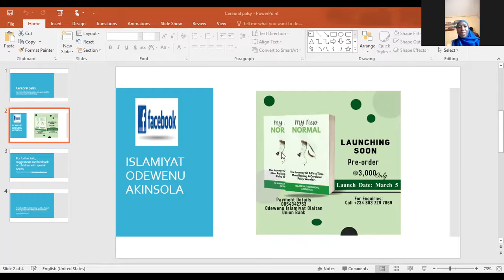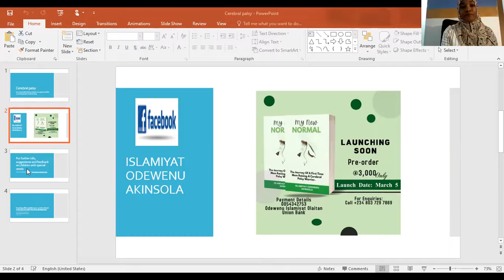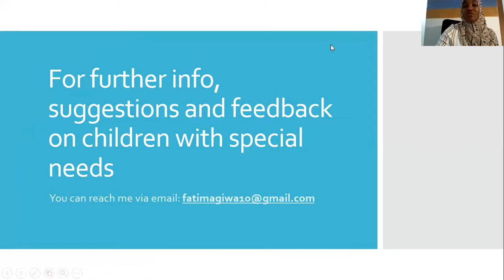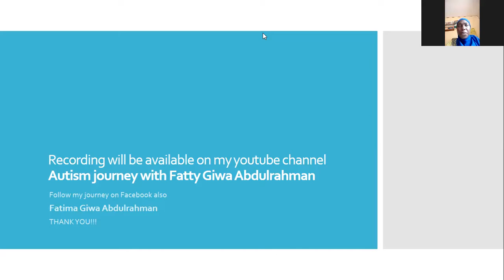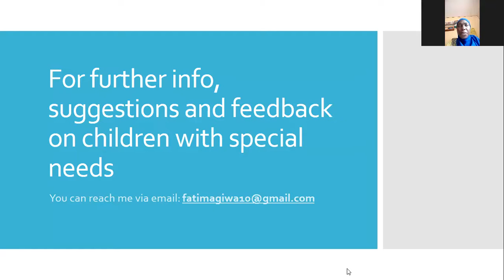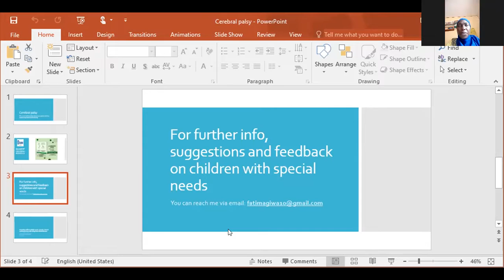Interactive talk on Cerebral Palsy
i had a guest today to educate and promote awareness about Cerebral palsy. To give hope to new mothers who are also on this journey.
Islamiyat Odewenu Akinsola shared with us her mind blowing story about her journey into becoming a mother to a CP warrior.